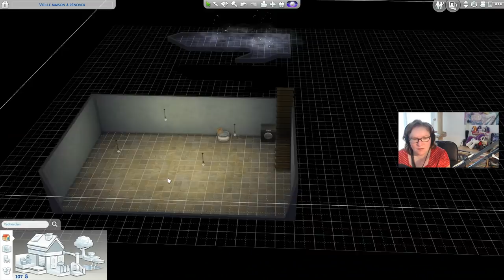Episode 5 : CA TOURNE MAL | LE PIRE RENCARD DE MA LIFE ! (Explications, no fake !)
•♥•♥•♥•♥•♥• ME CONTACTER •♥•♥•♥•♥•♥•

/!\ Cette chaîne  est tenue par une adulte qui ne fait pas spécialement attention aux mots qu'elle utilise, si vous êtes jeunes ou sensibles, cette chaîne n'est pas pour vous.  Je ne me tiens en aucun cas responsables de ce que vous regardez (ou ce qu'on vous laisse regarder).